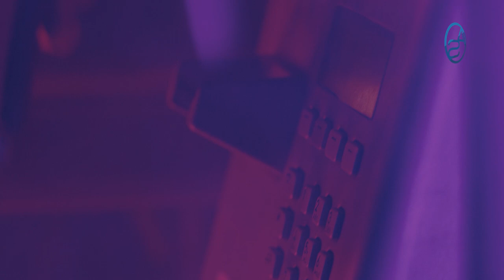Peledeístas Fueron A Felicitar A Danilo Medina Y No Lo Encontraron! ¿Dónde Está El Expresidente?!!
Hay un misterio en torno a Danilo Medina y es que a este instante no se sabe si está o no en República Dominicana y hay varios rumores sobre esto! Pero en nuestro análisis al respecto surge la figura del Presidente Luis Abinader!

Acompañanos a tratar de responder este misterio... Tenemos en base al análisis algunas respuestas!